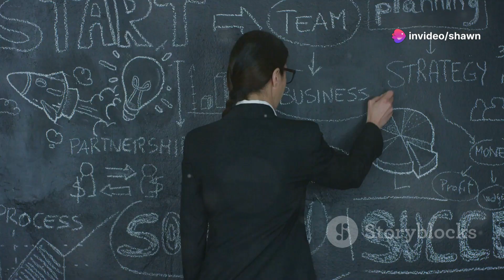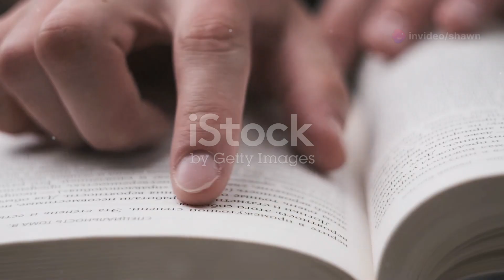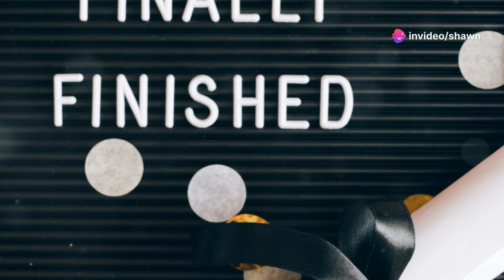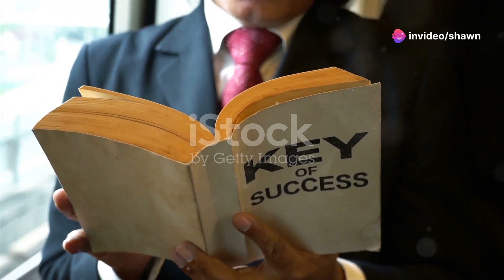Breaking the Fear of Failure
Are you paralyzed by the fear of failure? Do you find yourself avoiding opportunities because you're afraid of making mistakes? In this video, we explore how the fear of failure can hold you back from reaching your full potential and offer practical strategies to overcome it. Learn how to reframe failure as a learning opportunity, build resilience, and transform setbacks into stepping stones for success. By the end of this video, you'll be equipped with the mindset and tools to face your fears head-on and achieve your goals with confidence.